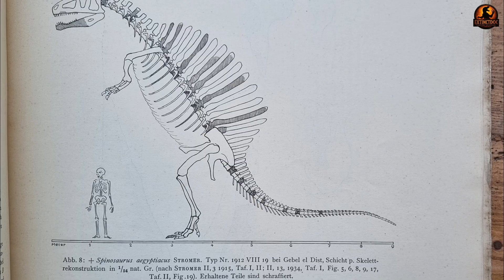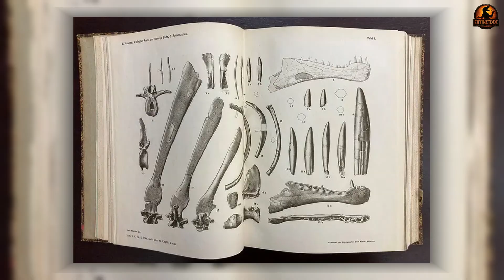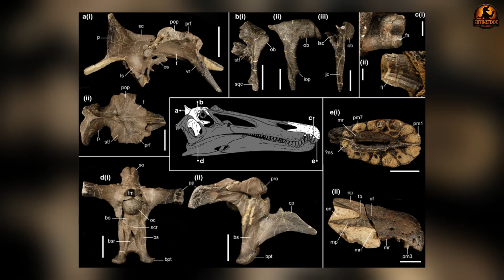Why Spinosaurus Is the MOST Controversial Dinosaur Ever Found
What does it mean to be a “semi-aquatic” dinosaur?

Spinosaurus rewrote the rules of dinosaur science. From lost fossils in WWII to shocking new discoveries—short legs, dense bones, and a paddle-like tail—scientists are still debating: Was it a true swimmer or just a fish-eating wader? Each finding sparks controversy, showing how one prehistoric creature continues to challenge everything we thought we knew about dinosaurs.
🕒 TIMESTAMPS
0:00 – Intro: The Spinosaurus mystery
0:56 – Lost skull sparks 100 years of confusion
4:17 – A fossil discovery flips the story
7:43 – The tail that changed everything
10:57 – Heavy bones, deep-diving debate
14:15 – Conclusion: A dinosaur like no other